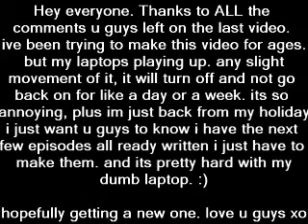My New Intro - and a short message. Please Read :)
hey everyone. trying to make the new ep really soon :)